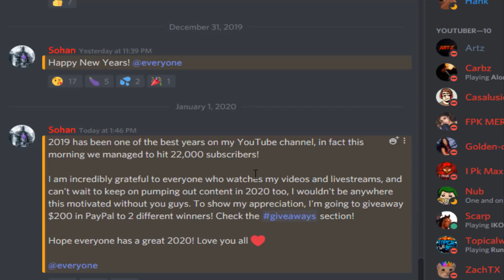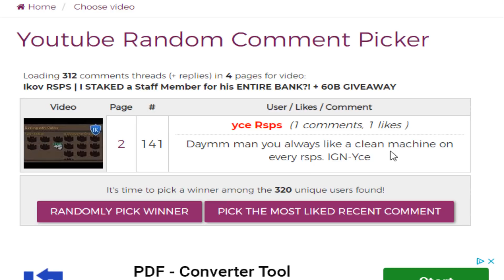Ikov RSPS | Twisted Bow + Scythe of Vitur GIVEAWAY?! + Gambling BANK!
1) Like the video
3) Comment your in-game name on Ikov, make sure to register and login first, make an account

Hope you guys enjoyed this staking and gambling video!

soulplay osrs osrs pking old school runescape runescape  swampletics dmm soulsplit rsps soulsplit 2019 ss today giveaway original soulsplit elkoy rsps soulsplit soulplay rsps rsps 2019 best rsps didyscape wet wizard sprad zachtx vihtic  runescape private server drop party i spent pvm ironman osrs osrs pking hcim end elkoy  runescape private server fewb runescape ironman imagineps insane luck giveaway episode 9 rsps best rsps gambling rsps gambling gambled $100,000 worth of items my entire bank osrs gambling rsps flower poker the original ikov rsps is back #1 best osrs private server 2019 spawnpk alora ikov is back ikov rsps ikov pking elkoy server best rsps custom rsps road to max ikov money making guide ikov money making ikov rsps money making ikov money making methods get rich quick best money making guide rsps ikov road to all boss drops  realist sohan bank video trillionaire fpk merk hardcore ironman ironman ikov hcim ikov hardcore ironman